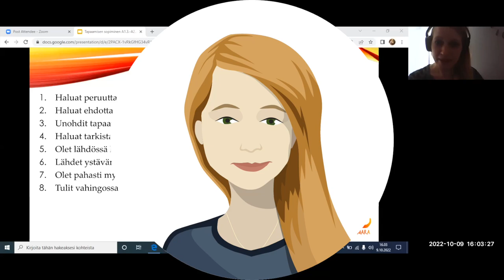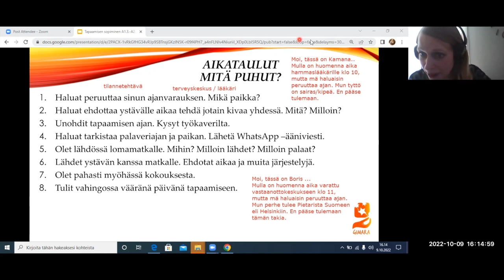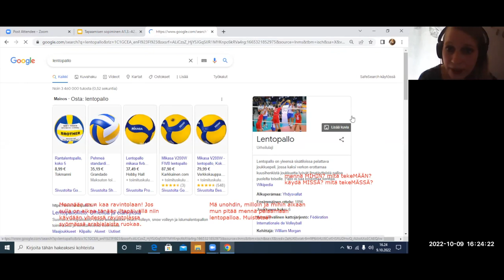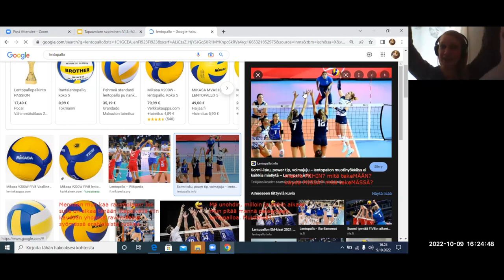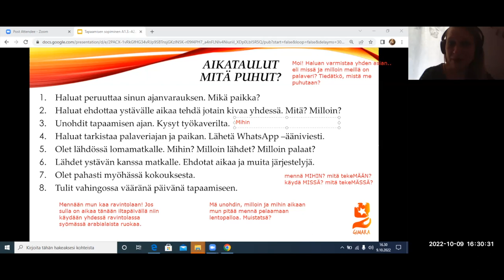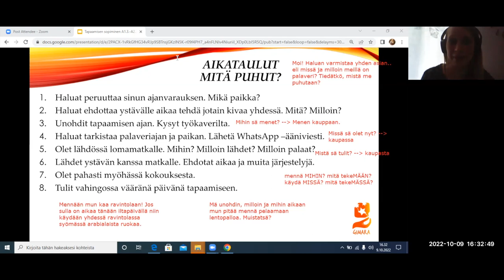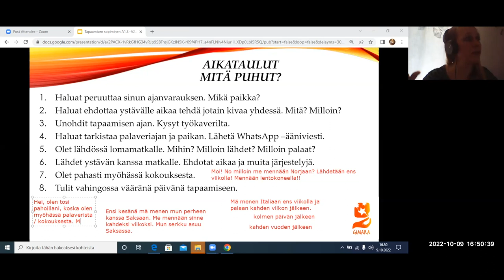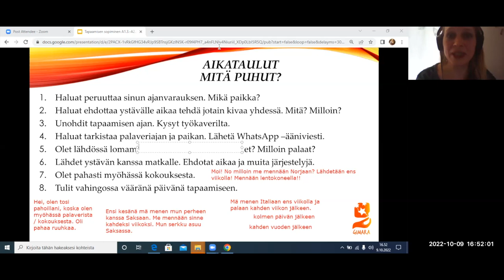Tapaaminen (Beginner 2)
Teema Theme: Työ ja koulutus
Osateema Part theme: Tapaaminen
Taso Level: Beginner 2